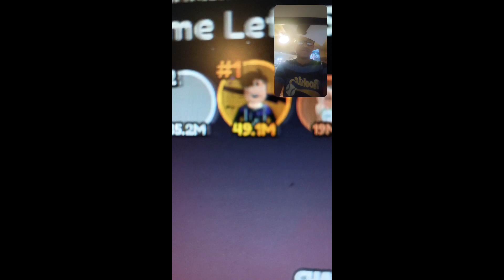my yeet a friend gameplay